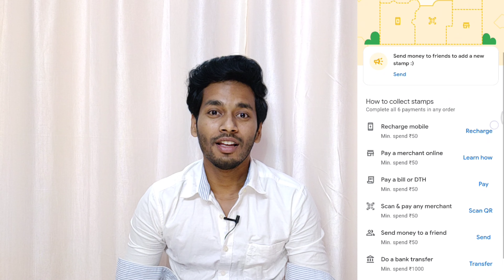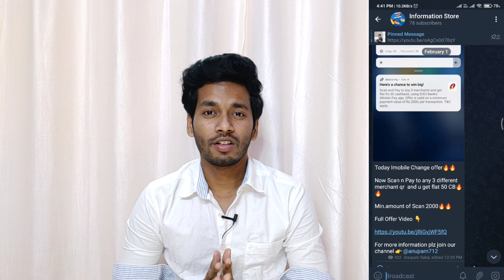Gpay New Offer🤑🤑 || Paytm New Offer🤑🤑 || iMobile Pay Offer Update 🥳🥳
iMobile Huge Cashback🤑🤑 || Gpay Upto ₹600🤑🤑